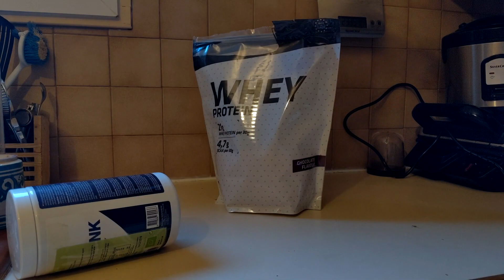QUE MANGER/BOIRE AVANT L'ENTRAÎNEMENT ? (Recette Parfaite)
Vidéo tournée en 5mn, et montée en 5mn. Wallah.

Recette :

Café (Optionnel) c'est surtout pour la caféine.
50g Flocons d'Avoine (Glucides Complexe)
1 ou 2 Bananes (Fructose)
50g Whey ou Protéines de ton choix
250/350ml Lait ou Liquide de ton choix (attention si tu mets du café, deduis du liquide)
Cannelle (Goût et gestion des taux de sucre sanguin)

Merci à tous pour votre temps et pour votre soutien !